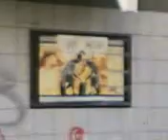Santander quartieraccio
Persi nei meandri della città cantabrica, io e il buon Pennazza diamo un occhiata in giro.